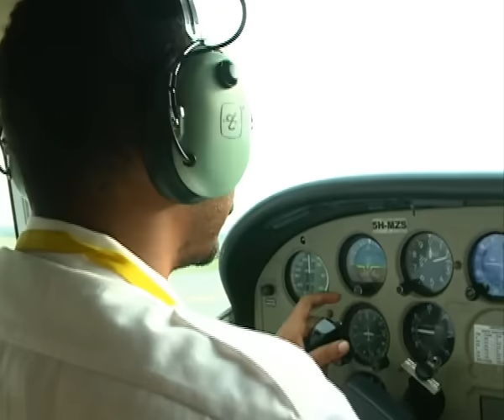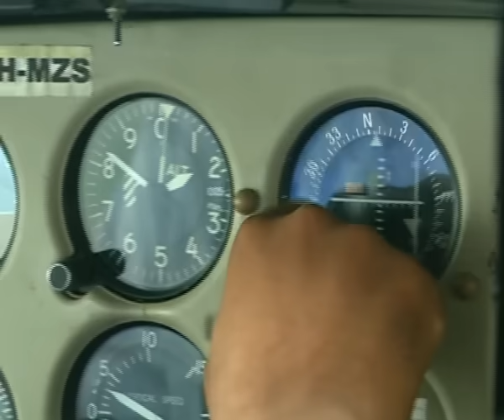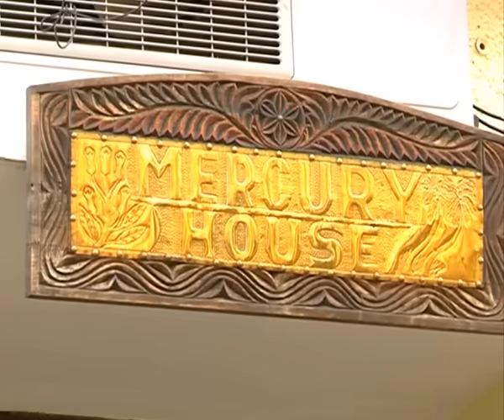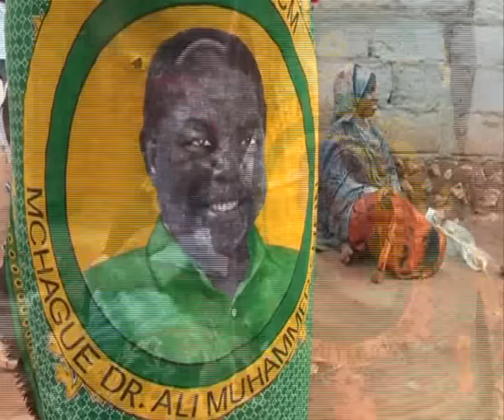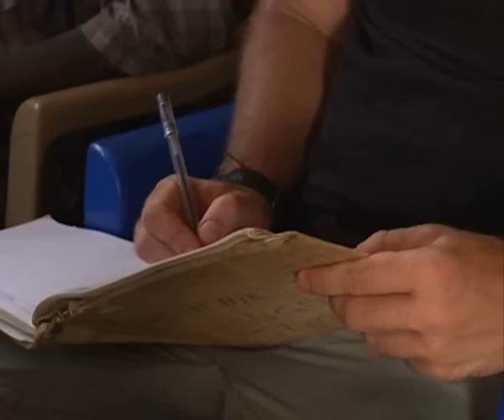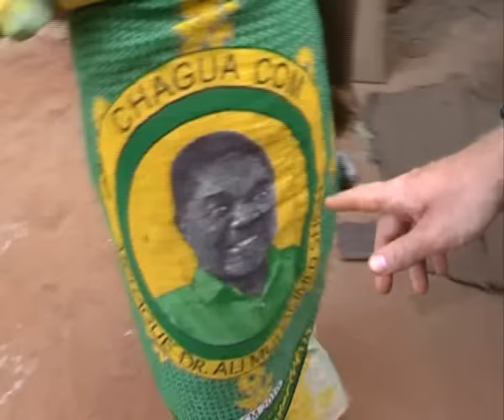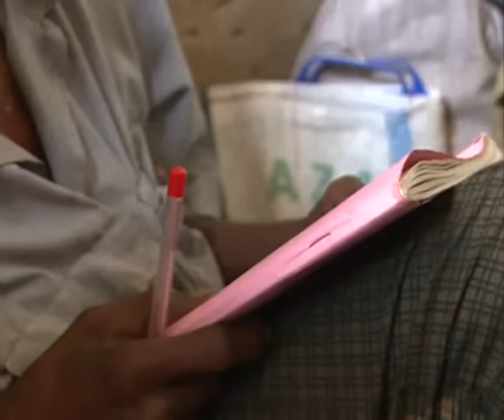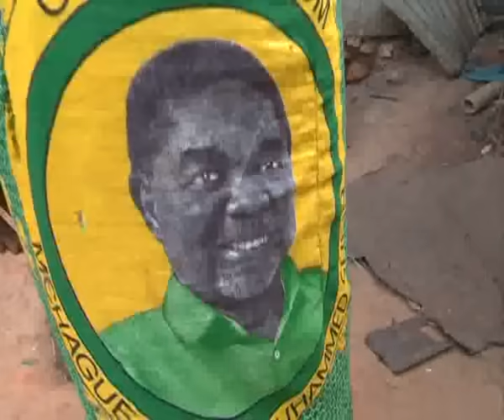"Мир наизнанку". Африка. 9 выпуск. Занзибар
В девятом выпуске -все о Занзибаре!! Африканский ответ ЕВРО 2012. Как играют в футбол, не имея мяча, на маленьком острове возле Занзибара! Заплетем веревки из кокоса, порыбачим и сходим в гости ну к очень старому африканцу.

Смотрите "Мир наизнанку" по субботам, в 11 утра на 1+1
Присоединяйтесь к официальному комьюнити программы в Facebook: "Мир наизнанку" - выпуски программы, интересная информация, неожиданные фотографии и живое общение с поклонниками "Мир наизнанку". Будет интересно!